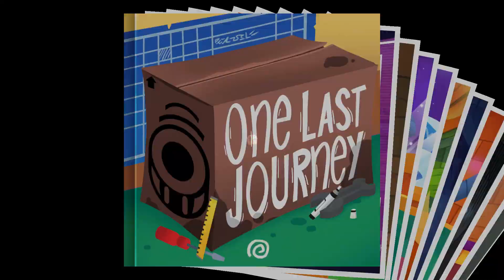A Hat in Time Nyakuza Metro Part 5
Today, we continue down the Nyakuza Metro DLC